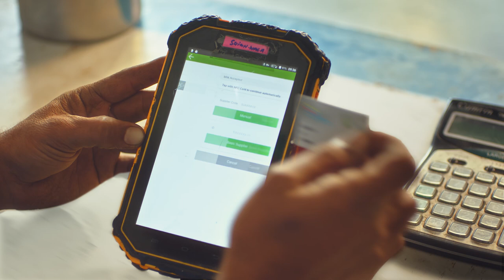Nourishing Pakistan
At FrieslandCampina Engro Pakistan, we are driven by our purpose to transform the health and well-being of Pakistanis now and for generations to come. Join us in celebrating our commitment to 'Nourishing Pakistan', as we continue to strive towards making nutrition accessible, improving the livelihoods of our farmers and their families, and producing in balance with nature for a healthy, prosperous, and sustainable future.